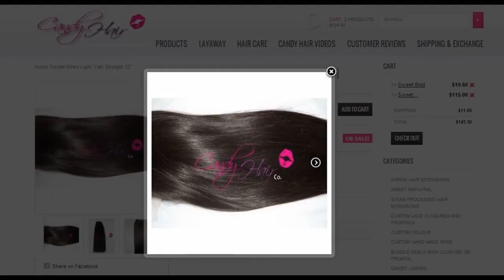Hair Sale - Light Yaki Straight